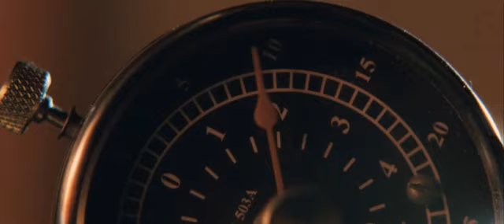Бесславные ублюдки трейлер № 2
Военный конвой, транспортирующий заключенных, попадает в засаду. Под огнем противника заключенные сбегают и теперь, чтобы добраться до сохраняющей нейтралитет Швейцарии, им приходится сражаться не только с фашистами, но и с силами союзников.